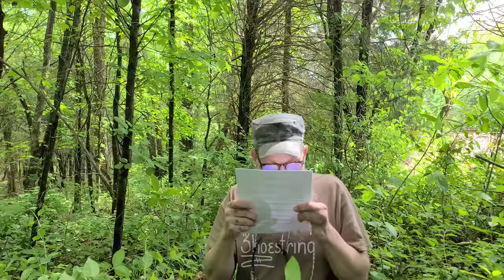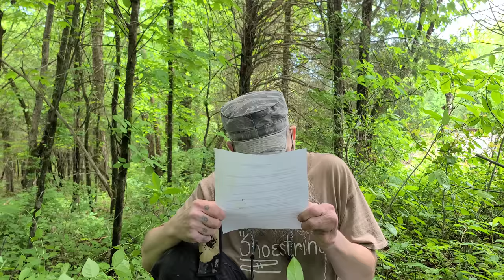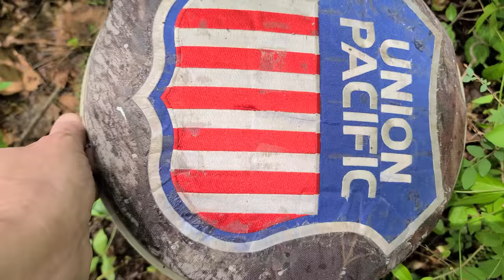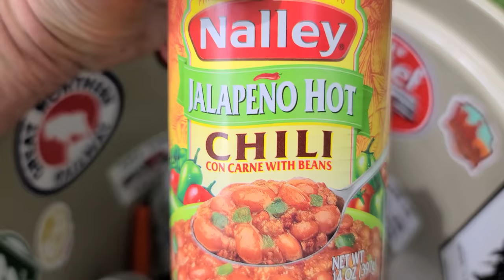Viewers questions answered and testing a hand chainsaw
These questions I answered are real questions taken randomly from my YouTube comments.
Billy whom I met at the end of this video YouTube channel is called "East Tennessee Railway" and his channel link is: